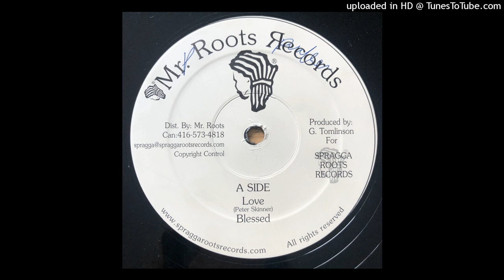Peter Skinner - Love Blessed (Instrumental)